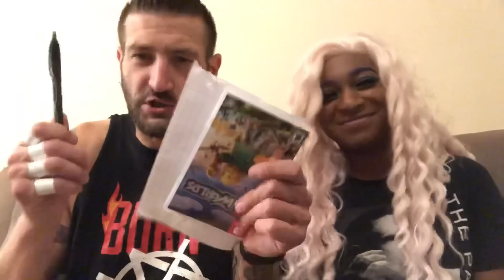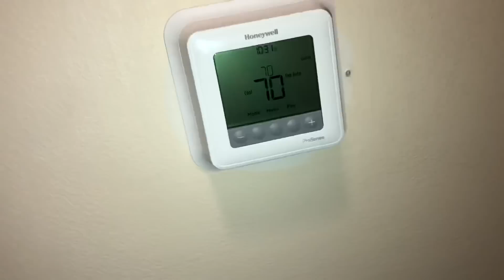duhop What if you had creative credit? Yesterday movie theme vlog